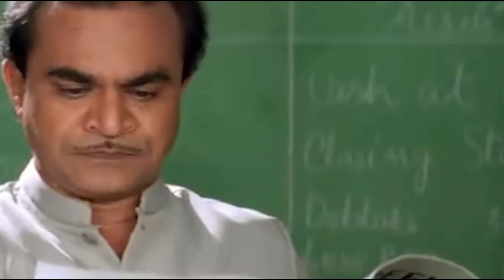तारक मेहता का उल्टा चश्मा सीरियल एक्टर नत्थू काका अपनी फैमिली के लिए इतने करोड़ों की प्रॉपर्टी छोड़.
Taarak_ Mehta_ Ka_ Ooltah_ Chashmah_ serial_ actor_ Nathu_ Kaka_ left_ property_ worth_ so_ many_ crores_ for_ his_ family

Title-Taarak Mehta's artist Nathu Kaka Ghanshyam Nayak left property worth so many crores for his family.

 Actor Ghanshyam Nayak, who played the character of Nattu Kaka, who asked Jethalal to increase his salary on Baat Baat, will no longer be seen in the show.., as he left this world on October 3 at the age of 76.  Hearing the news of the demise of this actor, who has made a household name through this show, where his fans have been shocked.  Used to do.., but they also did not love them less, so even though they have left this world, they have left property worth crores for their family.., yes, knowing the property of crores, you also know the value of it.  Will be surprised.  So get ready to be surprised because through today's video we are going to tell you that Ghanshyam Nayak left property worth crores for his family.. But before that don't forget to like this video for them.

 Ghanshyam Nayak, who won the hearts of the audience for the last many years by becoming Nattu Kaka, was as good a family man as he was.., but after saying goodbye to this world after suffering from cancer, this family man will miss his family a lot.  Has been there .., in which his wife Nirmala Devi .., son Vikas and two daughters Bhavna and Tejal are very sad after the departure of their father and husband.., but their family does not remain so sad, so that their family  Have left property worth crores for...

  Let us tell you that Taarak Mehta show has brought him both fame and wealth.., that's why he built two houses in Juhu like area of ​​Mumbai where one house is a 3 BHK luxury flat which has all the facilities, so its price is also 5 crores.  Yes.., his second house is 5 BHK, which is worth 7 crores, in this way he had built a property of 12 crores, which has now become in the name of his family after his departure.., but this property is no one for his family.  It doesn't matter, it matters for whom they will fight even with God, but it is also true that they can't come back, so wherever they are, be happy now, this is a prayer to God.  .

 So friends, what do you have to say about Ghanshyam Nayak's property.., you must tell us by commenting in the comment box and also associated with the TV industry.., do not forget to subscribe this channel to get the latest updates like this.  .